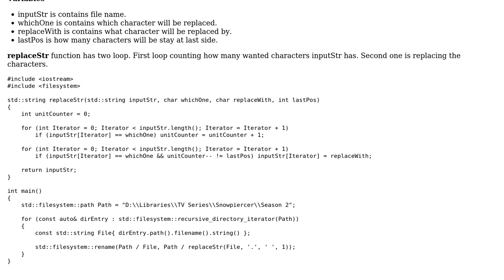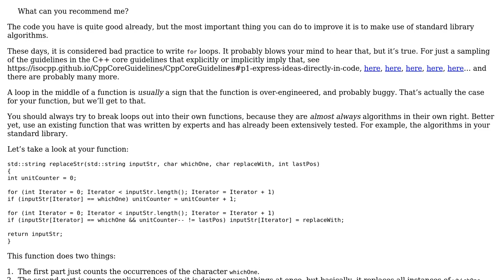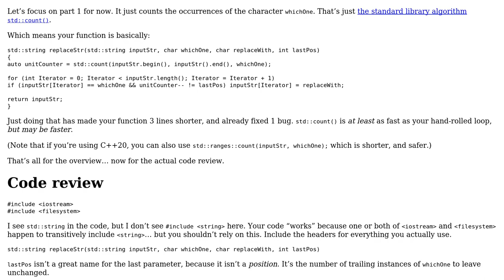Code Review: Replacing a char in the file name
With thanks & praise to God, and with thanks to the many people who have made this project possible! You are responsible for your own actions.